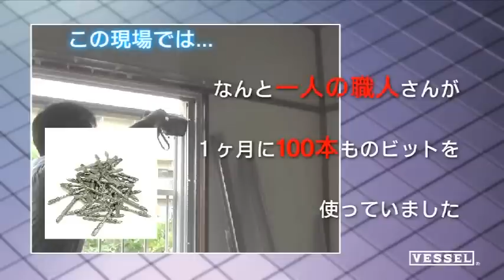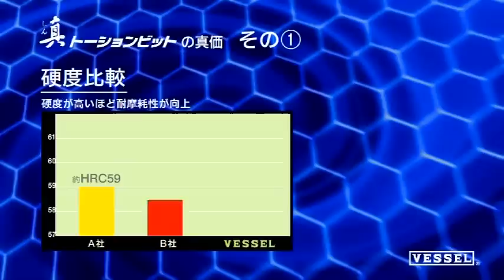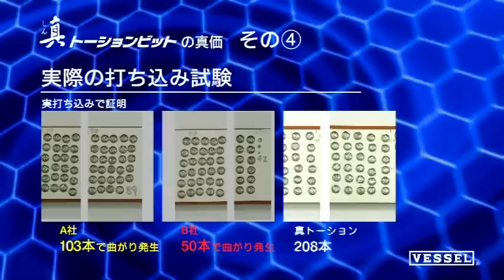差、歴然 くいつき力。真トーションビット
刃先が曲がらなければ、耐久性はグングン伸びる！！
ベッセル真トーションビットは、
ＲＥＡＬ+ＦＩＴ、刃先強化、効率の良い衝撃吸収、高硬度を絶妙のバランスで設計しました。